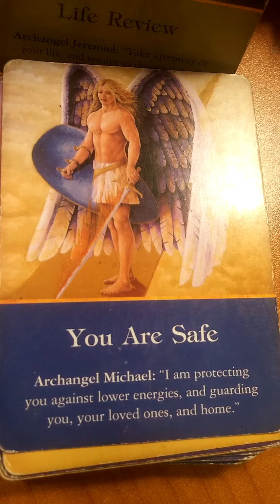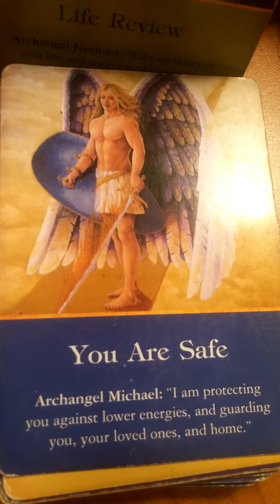you are safe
Aquarius#Pisces#Earth#Water#Fire#Air#Sun#Moon#venes# chack out below to order a reading intuitive​​​​​​messages​​​​​​guidance​​​​​​God​​​​​​Spirit​​​​​​guides​​​​​​highest#​​​good archangels​​​​​​messages​​​​​​people who need answers life I am also an ​​​​​empath​​​​​​ if you like the free readings​​​​​​ I go live to my channel I will do personal readings for a donation or make payment to my Paypal email me with your Question links are below I will email you with the link to your reading sending love and light. Email at for personal reading prices & types of readings listed below i use tarot, oracle, archangel & astrology cards, and more for my tools
 {charka healing all 7 for $44.44 }
{new love&romance reading potential $22.22}
{past lover coming back reading and what is the potential it will work out $55.55}